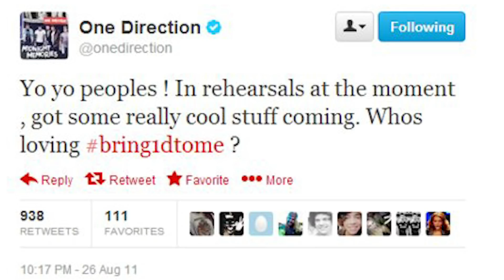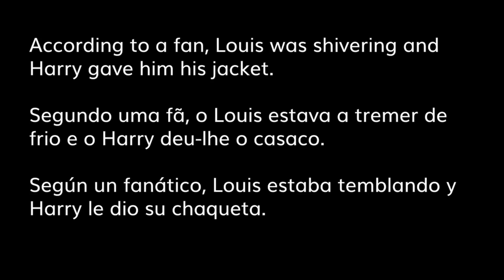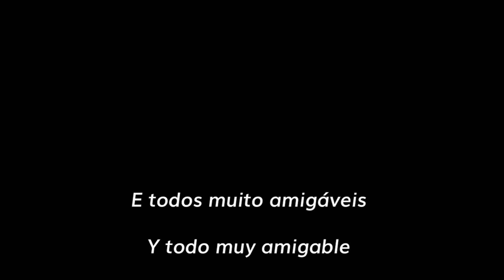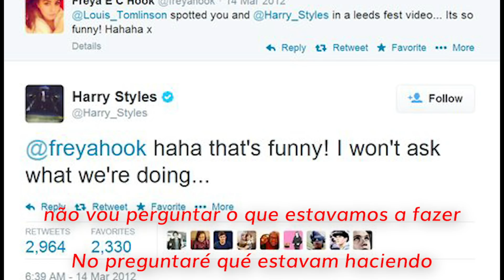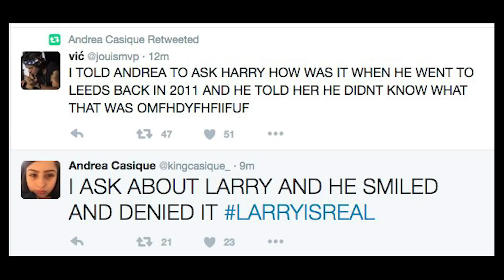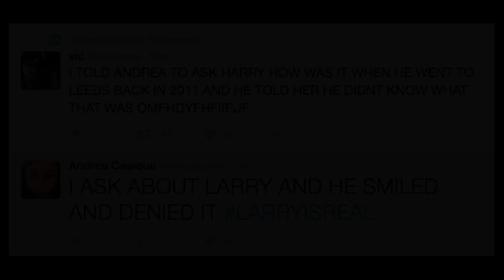What happened in Leeds? || Larry Stylinson